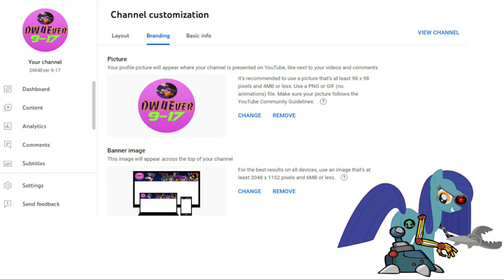What the Jinkies?: A Reaction to Pure Ignorance (Plus My Comeback Announcement)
Yeah, it's been a while, hasn't it? well to make up for My Absence I decided to make this Important Announcement a little more exciting this time around, and combine what was originally meant to be two separate videos into one extravagant spectacular for Your Enjoyment. The Terror that Flaps is Back!